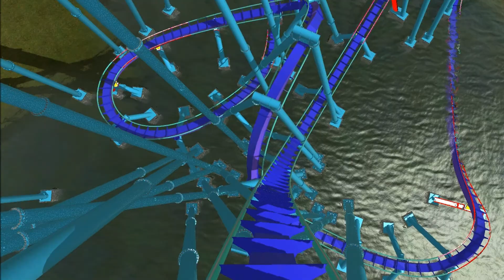Water Dive (No Limits 2)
THIS COASTER IS REALY MESSED UP!!!